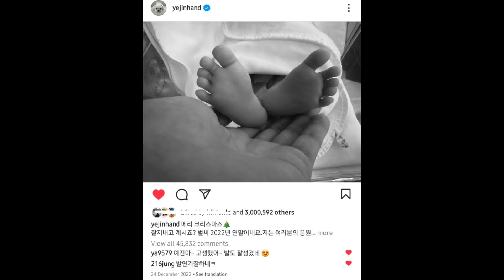Hyun Bin and Son Ye Jin were happy with the good news they received about their son